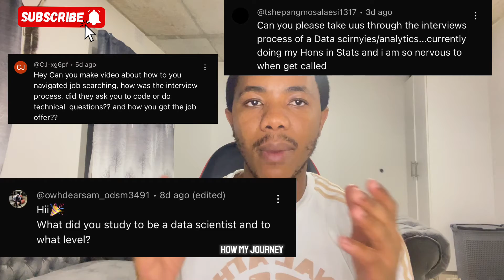My Journey to becoming a DATA SCIENTIST 🧑‍💻 | DEGREE | CERTIFICATIONS | INTERVIEW PROCESS | DUTIES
In this video, I share my personal journey to becoming a Data Scientist. I discuss the educational path I took, including my degree and certifications, as well as the interview process and job duties involved in the field. If you're interested in a career in data science, or simply curious about the profession, this video provides valuable insights and advice to help you navigate your own path to becoming a Data Scientist. Join me as I share my experiences and lessons learned along the way!